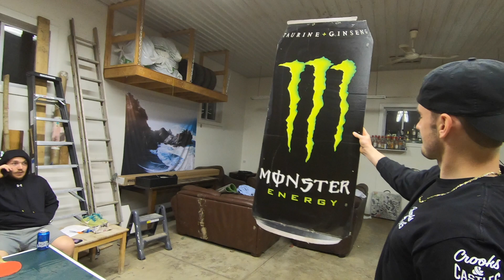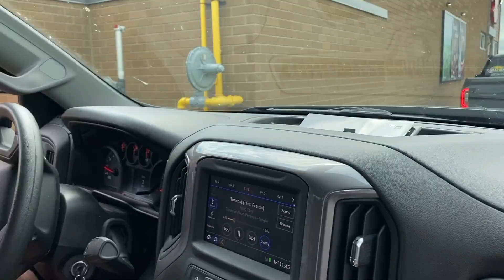NOAH BROKE HIS BIKE | HOCKEY STICK PONG TABLE | BMW DEBADGE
Matt and Noah show a project they have been working on during quarantine, the boys return to the track to get better clips, Riley cleans up his new BMW.

Riding Music: Splashin' - Rich the Kid | The Scotts - Travis Scott, Kid Cudi